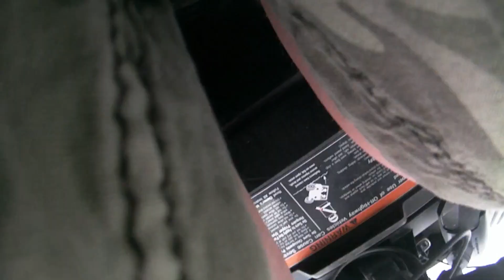05 03 2023 Golden Valley Hand Held I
Video of Golden Valley